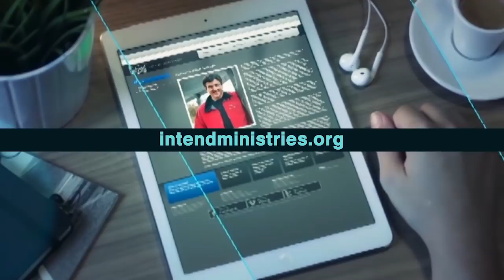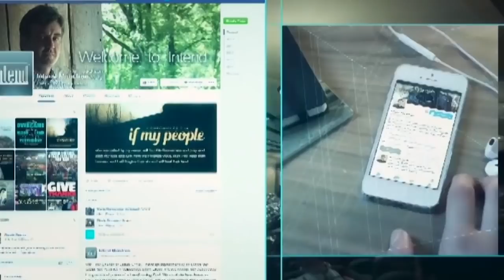Как жить в свете креста. №3 «Предназначение» (1822)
Разговор пойдет об Иисусе, который является Господом нашей жизни. Он главная фигура. Две трети чудес Иисуса произошло в северной части Израиля, а именно на территории вокруг северной части Галилейского моря. Когда Он призвал учеников, служил в Капернауме и в близлежащих селениях, то призывал людей верить в Него. Прежде, чем мы поверим в то, что Иисус сделал для нас через крест, нам нужно сначала поверить в Него как в личность. Если мы верим в Иисуса, доверяем Иисусу, являемся друзьями Иисуса, все меняется в нашей жизни. Мы не прихожане в церкви, мы друзья Иисуса.